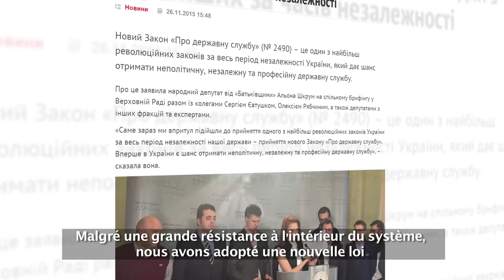ALENA SHKRUM soutitré en français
Alyona Shkrum studied in Cambridge and Sorbonne but people with such education weren’t much needed by the state before. Alyona got elected to the Ukrainian parliament and decided to break that wrongful tradition.